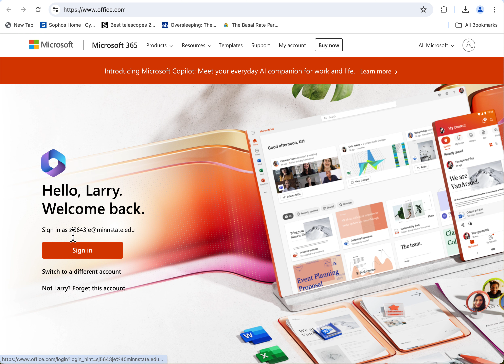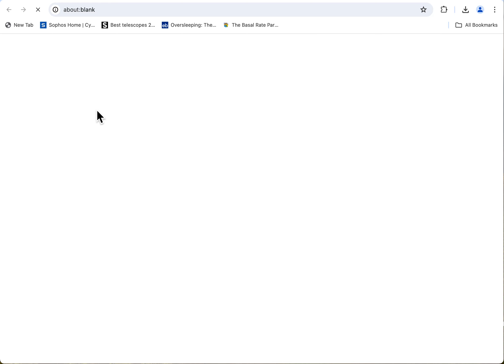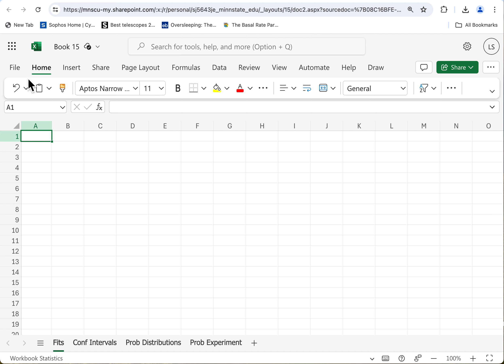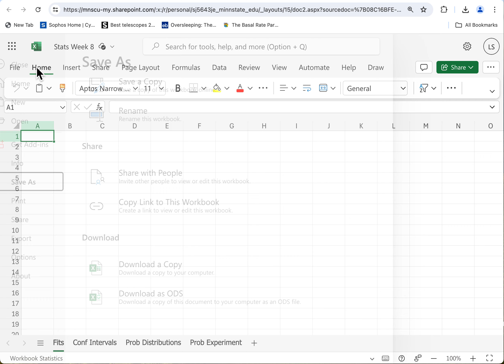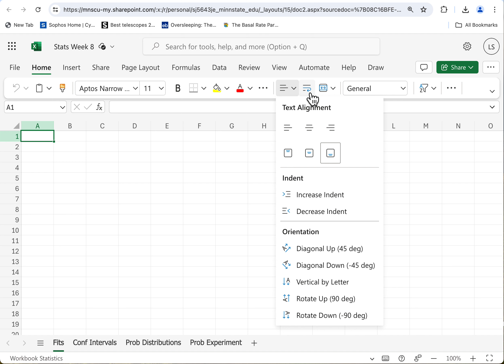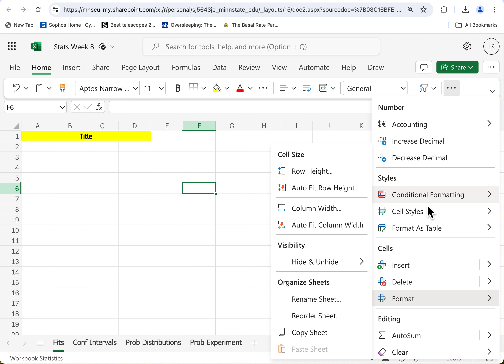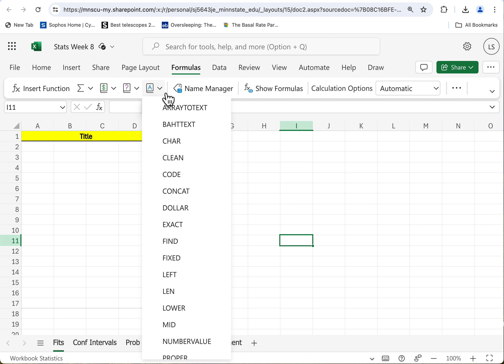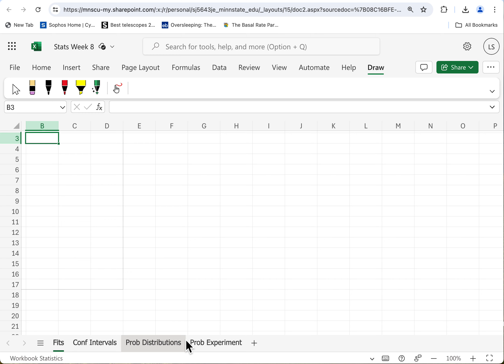Excel Project 1 of 5: Intro (STATS)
How to get into Excel365 and set up our worksheet; specific instructions on saving and submitting in D2L; a short tour through the menu hierarchy.